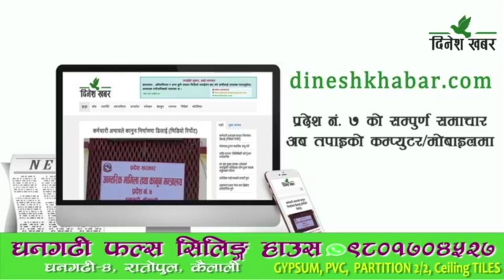सुदूरपश्चिमका तीन पालिकाले आगामी आर्थिक वर्षका लागि बजेट सार्वजनिक गर्न सकेनन